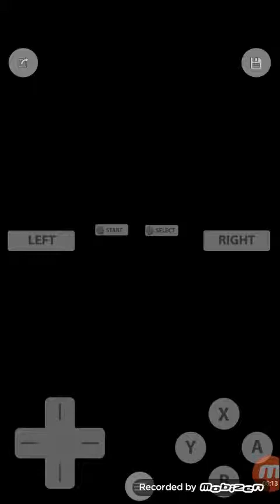Megaman Starforce 3 Red Joker : Noise Change( Cygnus Noise Change)